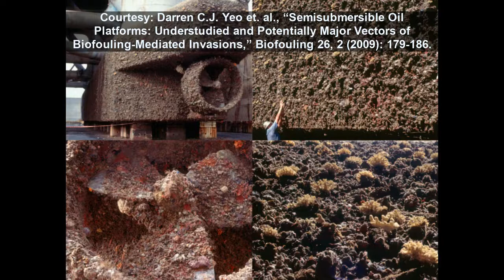Slowly Travelling Ecosystems and Invasive Species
In this video I show how marine animals and plants can move from one place to another, unintentionally supported by human technology. I explain how offshore oil drilling platforms and similar slowly travelling structures can transport whole ecosystems across oceans. Marine organisms then may establish themselves in new places and, in a worst-case scenario, turn invasive and cause economic damage or transform habitats for millennia. My two examples are barnacles travelling from Japan to New Zealand during the 1970s and sun corals since several decades spreading along the Brazilian coast and many other places in the Atlantic Ocean. Platforms that move a lot between locations need regular cleaning (biofouling removal).

Subtitles available in English and German.

0:00 Welcome remarks
0:36 The platform archipelago
9:19 Bay barnacles and their trip from Japan to New Zealand
13:31 Sun corals off Brazil and their spread around the Atlantic
16:23 Platform archipelago and future of marine bioinvasions
17:33 Edited volume on "Oceanic Japan"

Or my short article on Earth’s amphibious transformation caused by marine urbanization and industrialization

Or on how cybernetics created plans for marine urbanization and industrialization and why floating buildings matter today because of sea level rise

Or on sea level rise, flood-resilient floating dwellings and UN discussions about “floating cities”

Or on how the platforms of the offshore oil and gas industry inspired early ideas for renewable energy generation and offshore urbanization

Further information:

The video was produced by the Harvard University Asia Center for its Research Talk Series, Fall 2020, titled Asia’s Platform Archipelago: Offshore Oil and Gas Rigs and the Invasive Threat of Slowly Travelling Ecosystems

Bio: I am historian interested in public policy and applied history. Currently, I am working on the colonization, urbanization and industrialization of the ocean since the early 20th century. I am a Senior Research Fellow at the Asia Research Institute (ARI) of the National University of Singapore (NUS) and also an Associate of the Harvard University Asia Center, where I previously was Fulbright scholar and Social Science Research Council SSRC Transregional Research Fellow. Earlier, I was History and Public Policy Fellow at the Woodrow Wilson International Center for Scholars in Washington, DC, and held positions at several German institutions.

I am working with Nadin Heé (Osaka University), Ian J. Miller (Harvard University), and William (Bill) Tsutsui (Ottawa University) on a book (edited volume) on “Oceanic Japan,” mentioned at the end of the video. Based on three conferences held in Singapore, Berlin, and at Harvard, the edited volume will be published by University of Hawai’i Press and brings together more than 20 leading scholars on Japan’s and Asia’s oceanic history.